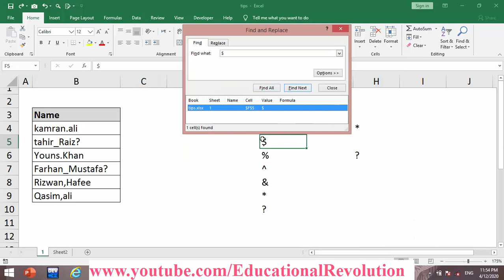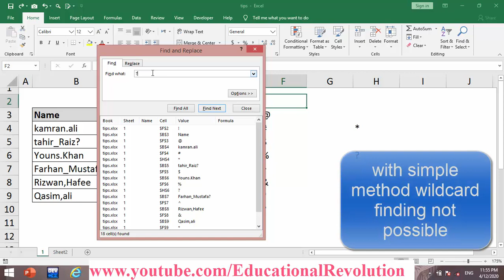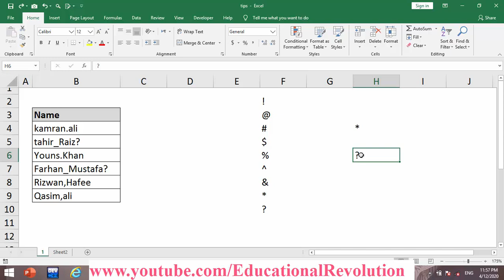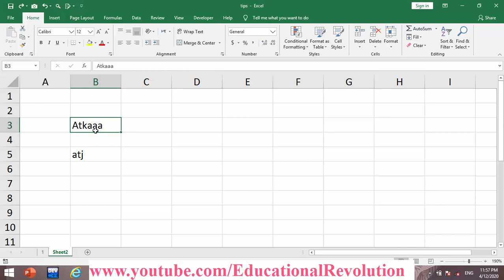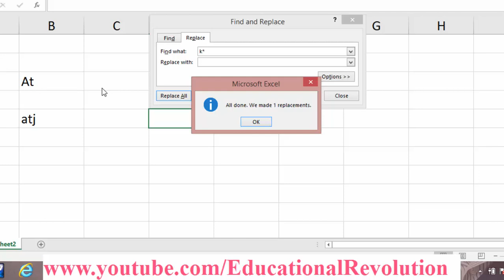Tilde sign improve your find ability in excel ~ Excel 2020